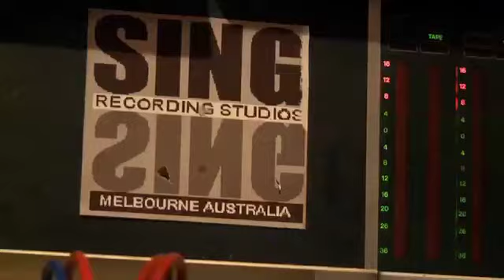Citywide - Garden state EP